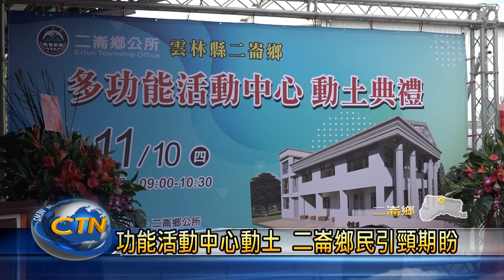多功能活動中心動土 二崙鄉民引頸期盼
二崙鄉人口大約有2萬5千人，但目前鄉內還未有一處適當的空間場所，能讓鄉民辦理各項的活動。為此，雲林縣府補助2千1百萬元，加上鄉公所自籌的1千950萬，要新建一座多功能的活動中心，並在日前舉辦工程動土典禮。